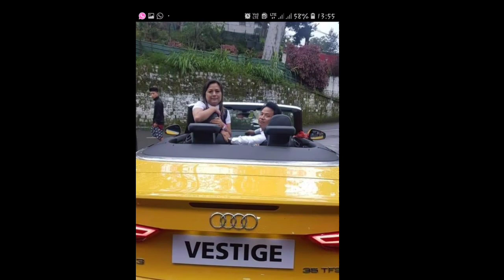K. Lalchamliana - A rem em?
A rem em (Mampui nang nen hian)